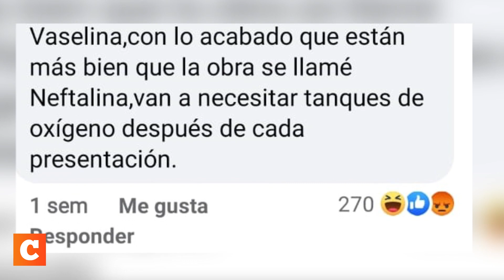Alejandro Gou compara a “Vaselina” con un Ferrari